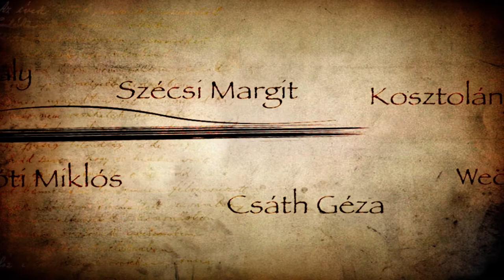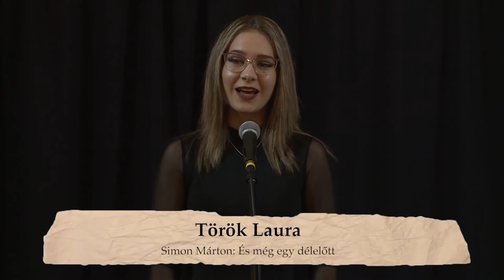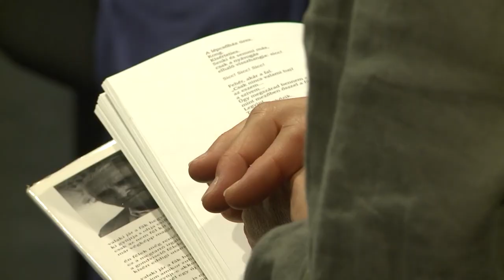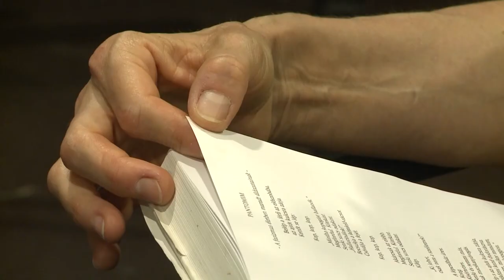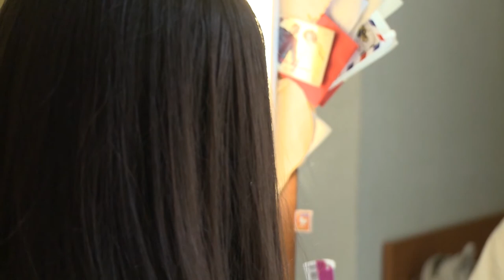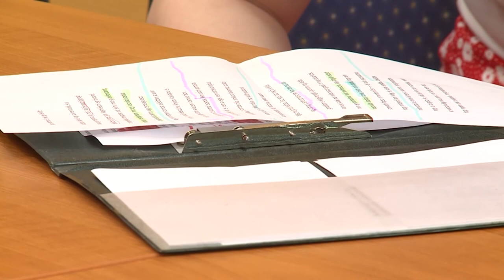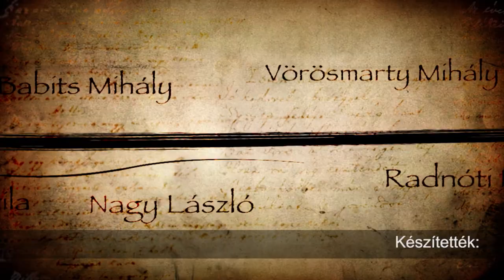220604 Versünnep 2022 Döntő